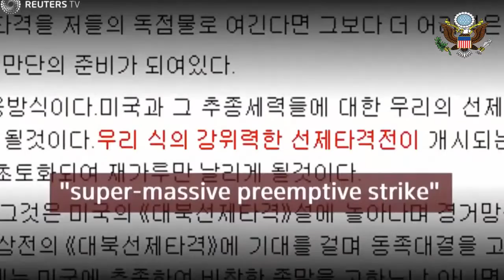ANOTHER ATTACK- U.S.A PLANNING TO ATTACK KOREA AFTER SHOCKING COMMENT FROM NORTH KOREA